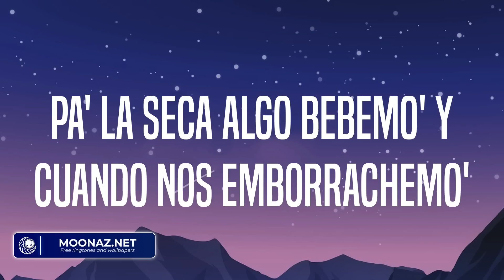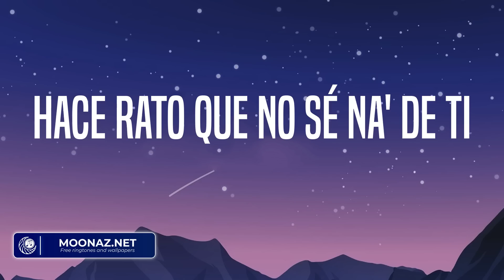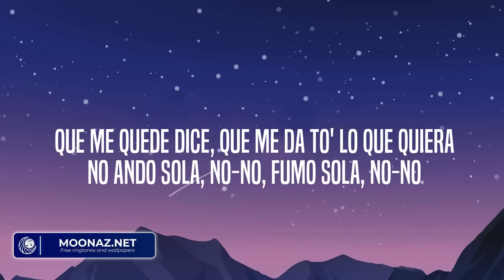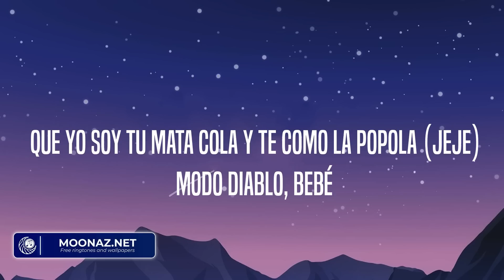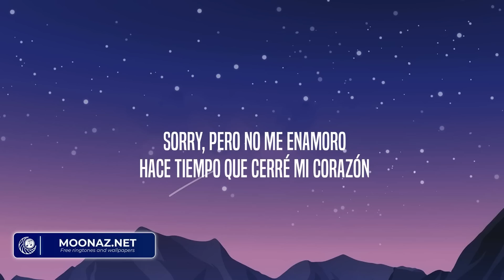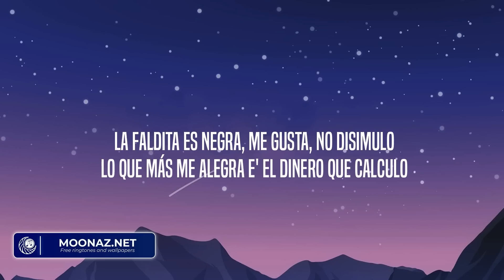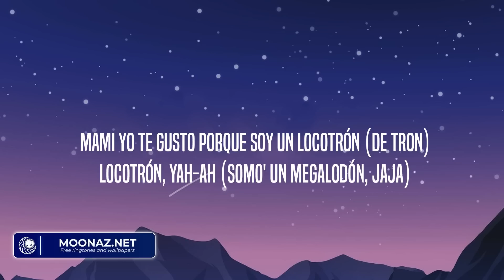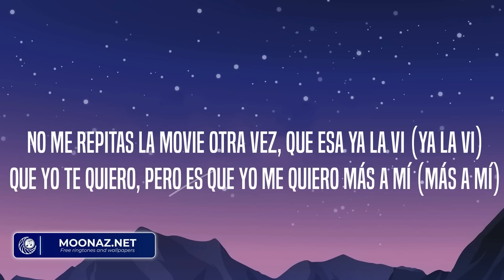KAROL G - PROVENZA (Letra/Lyrics)